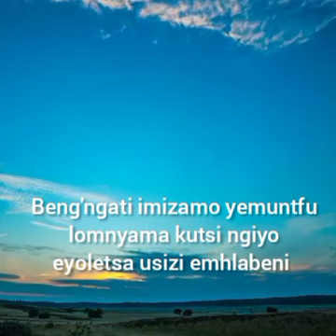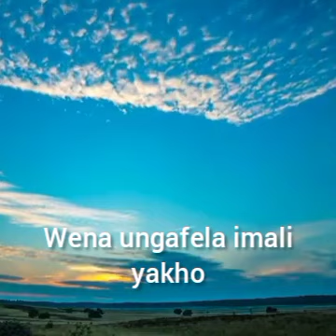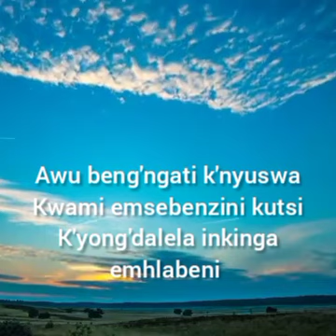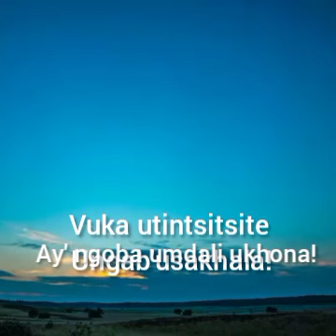RichBoy IzzyCash- Emhlabeni (official lyrics video)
I recorded a song inspired by sjava's style of music, the song was produced by IzzyCash @IzzyCash Records